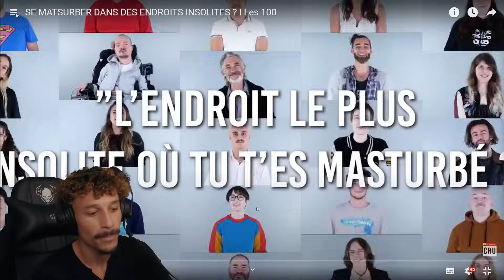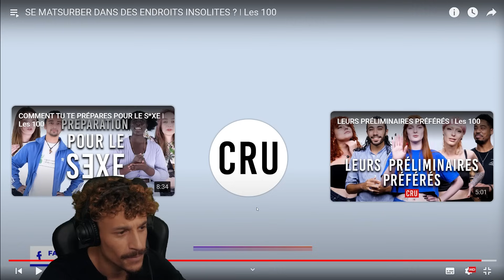ELLE S'EST PIGN*UF DANS UN HÉLICO (REACT CRU)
Vidéo par  @CRU-YOUTUBE